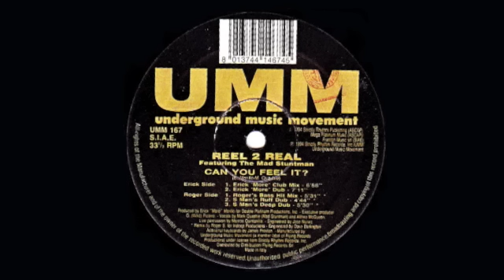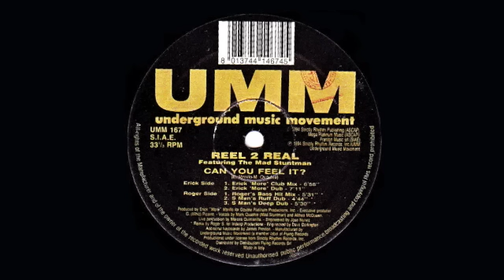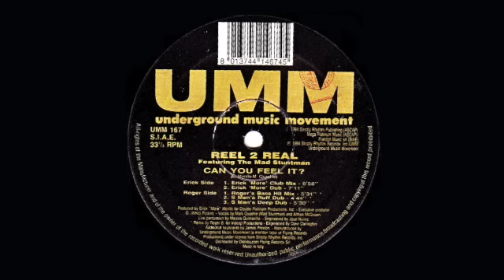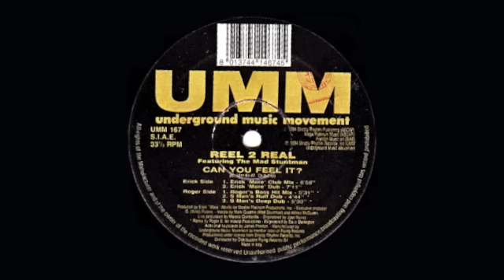Reel 2 Real Featuring The Mad Stuntman - Can You Feel It? (Roger's Bass Hit Mix)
(Erick Morillo - Mark Quashie) Vocals By Mark Quashie And Althea McQueen. Remix By Roger Sanchez For Indeep Productions.